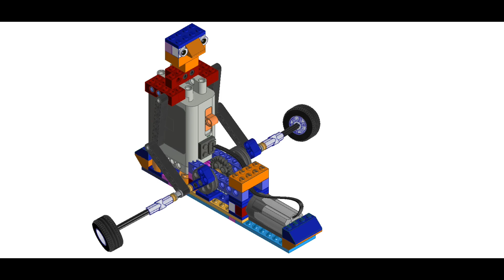Rowing Lego power function [Building instruction]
Get building instruction PDF.
Animation made using Autodesk Inventor.